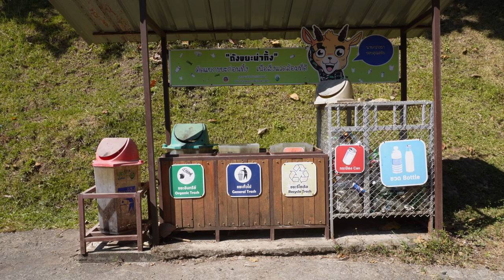MOOTTORIPYÖRÄ ROADTRIP THAIMAASSA PÄIVÄ 1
Kanavani päämääränä on tarjota laadukasta matkustuksen ympärille keskittyvää sisältöä ja motivoida ihmisiä matkustamaan, sillä matkailu avartaa.

Ota myös muut sosiaaliset mediani seurantaan!

Tällä videolla lähden legendaariselle mae hong song loopin roadtripille pohjois-Thaimaahan moottoripyörällä.

Olin tästä reissusta haaveillut jo vuosia, sillä pidän moottoripyöräilystä todella ja kyseinen roadtrip on todella legendaarinen, ympäri maailmaa moottoripyöräilijät tulevat ajamaan tämän kyseisen kierroksen.

Moottoripyöräily Thaimaassa on hienoa hommaa, suosittelen tulemaan ajamaan jos moottoripyöräily kiinnostaa.